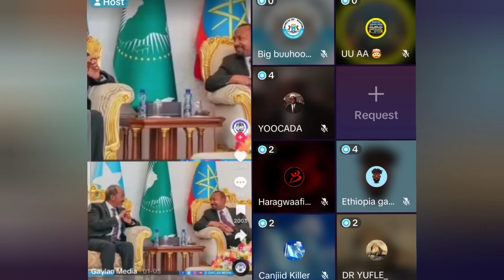QOLKAN OO LAGU FALAQAYNAYO SIYASADA BAADA IYO ITHOBIA